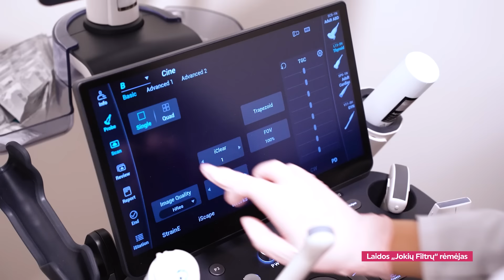S. Lipnė vos tramdė ašaras: nėštumo nutraukimas ir ant plauko pakibusi santuoka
Šios savaitės laidoje trynukų mamos, verslininkės bei nuomonės formuotojos Simonos Lipnės istorija. Žinoma moteris pirmą kartą atvirai prabyla apie pašlijusią sveikatą, nuolatos vartojamus vaistus, prarastą kūdikį ir piktavalius, norėjusius išskirti juodu su vyru.

Naujoje portalo lrytas.lt laidoje „JOKIŲ FILTRŲ su Saugirdu Vaitulioniu“ – nuoširdūs pokalbiai su ryškiausiais šalies žmonėmis, kuriuose pašnekovai pasirodo nusiėmę visus tiek visuomenėje, tiek socialiniuose tinkluose vyraujančius filtrus. Laidą žiūrėkite kiekvieną ketvirtadienį 20 valandą portale lrytas.lt.